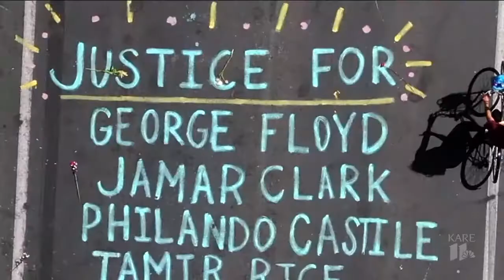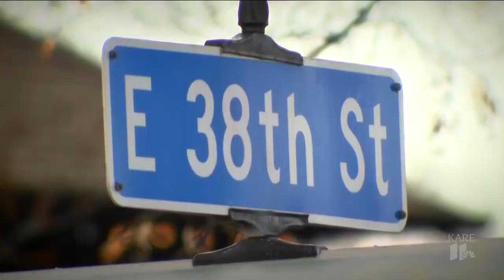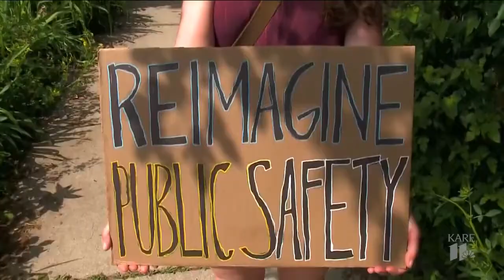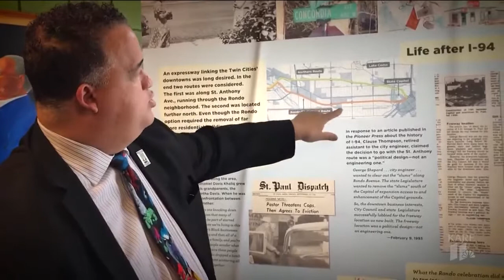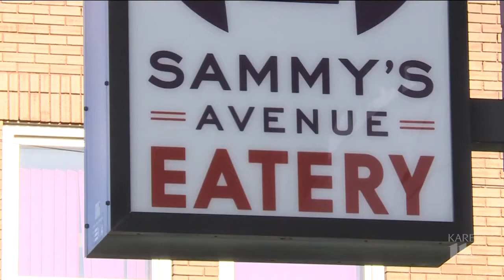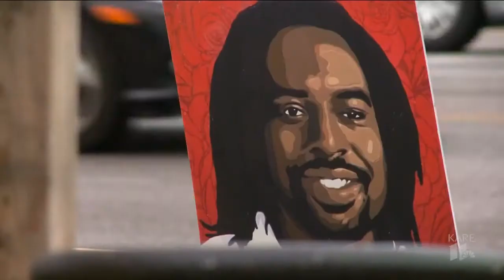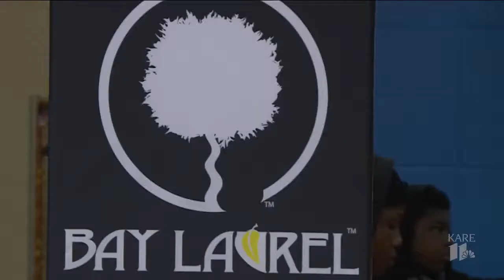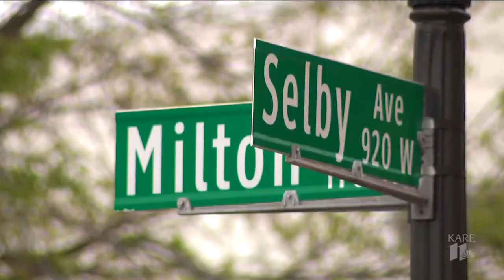Power to Change The Legacy of George Floyd Full Broadcast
One year after George Floyd's death, what's next for Minneapolis

In neighborhoods across the Twin Cities on May 25, 2021 -- people gathered to commemorate the anniversary of George Floyd's murder by a Minneapolis police officer. In our KARE 11 special Power to Change: The Legacy of George Floyd, we looked at how Floyd's death impacted different sectors of the community, and how people are moving forward one year later. Activists and local leaders are getting creative, making safe spaces for people to grieve, laugh and grow, and holding camps to help kids reach their potential. Young people are standing up to make their voices heard. Faith leaders are still trying to help people heal. And around the intersection where Floyd's life was taken, a neighborhood has walked through grief, sought change and found a new kind of community.